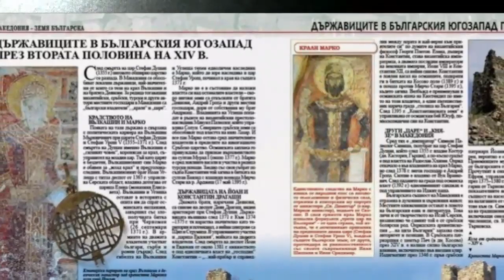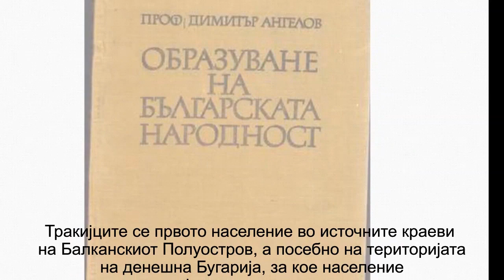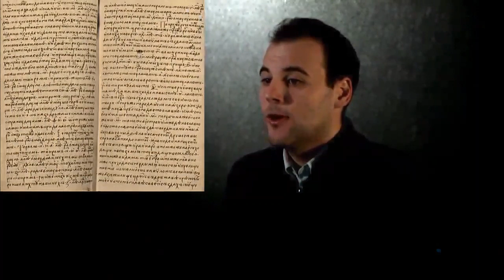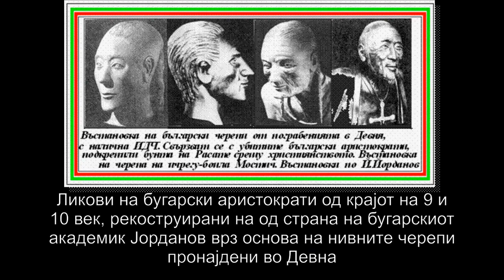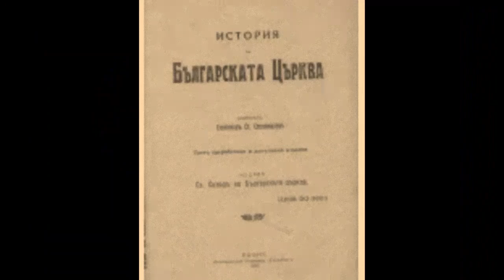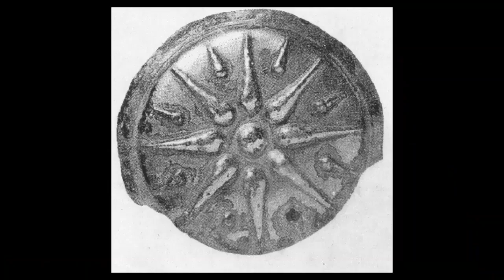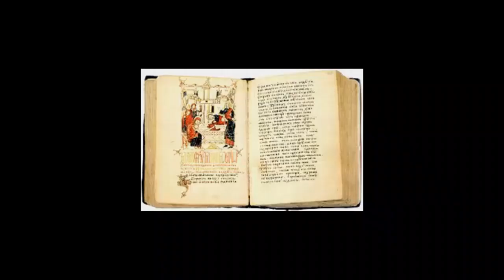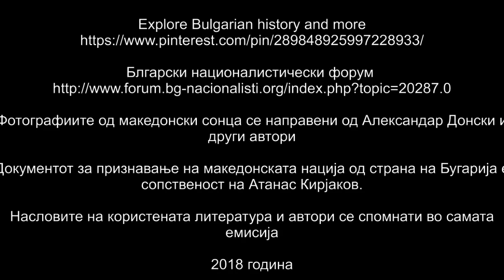ETNOGENETSKITE RAZLIKI POMEGJU MAKEDONCITE I BUGARITE (dokumentaren film)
DOKUMENTARNIOT FILM “ETNOGENETSKITE RAZLIKI POMEGJU MAKEDONCITE I BUGARITE”  PARALELNO GO RAZGLEDUVA NASTANOKOT NA MAKEDONSKATA I NA BUGARSKATA NACIJA I TOA PRETEZHNO KORISTEJKI BUGARSKI I DRUGI STRANSKI IZVORI, PRI SHTO JASNO SE GLEDA DEKA MAKEDONCITE NIKOGASH NEMALE NIKAKVI “BUGARSKI KORENI”, NO I DEKA DENESHNITE ZHITELI NA BUGARIJA VO NAJGOLEM DEL IMAAT MNOGU MALKU ZAEDNICHKO SO VISTINSKITE BUGARI NA HAN KUBRAT I HAN ASPARUH, KOI POTEKNUVALE OD AZIJA I PRIPAGJALE NA ZHOLTATA RASA (POGLEDNETE GI VO FILMOT ARGUMENTITE PREZEMENI OD BUGARSKI IZVORI VO POTKREPA NA OVA).

OVOJ FILM NIKOGO NEMA DA GO OSTAVI RAMNODUSHEN I ISTIOT TREBA DA GO VIDI SEKOJ DENESHEN MAKEDONEC I BUGARIN VO IME NA MEGJUSEBNOTO RAZBIRANJE I  ZHELBA ZA IDNA SORABOTKA I PRIJATELSTVO POMEGJU DVATA NARODA.